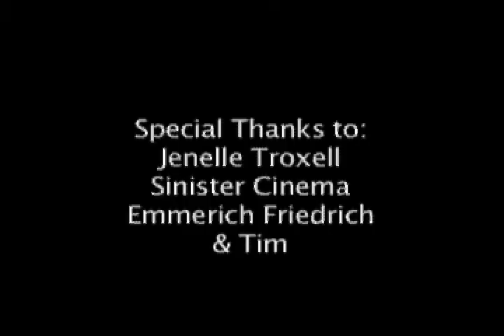Drunkards of Borneo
A remix of East of Borneo (1931), in honor of Joseph Cornell's Rose Hobart (1936) in which he remixed the original Borneo. This new mix goes to the original source material, re-editing it with color tinting and changing the meanings entirely, ala art, motherfugger.